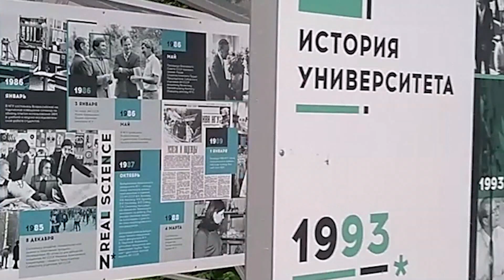Прогулки по студенческому городку НГУ и по знаменитой улице Пирогова.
Спасибо Тоне Романовой и ее сыну Диме за  эту ностальгическую съемку.  Песня "Пироговка"  ( И. Переверзев)  исполняется выпускниками ФЕНа НГУ разных лет, гитара и рояль- Виталик Бирюков.  Май 2020 г.